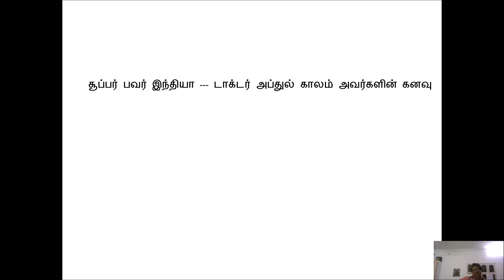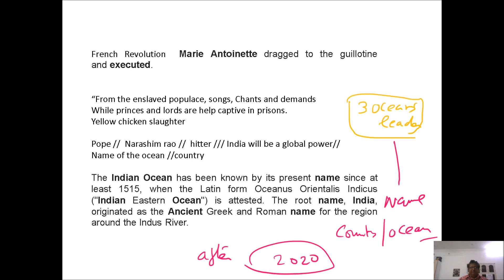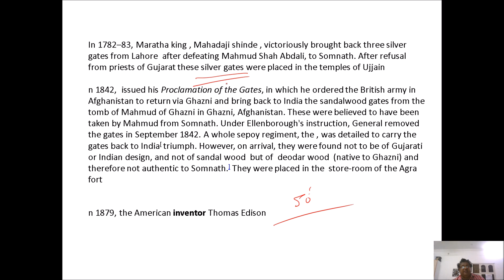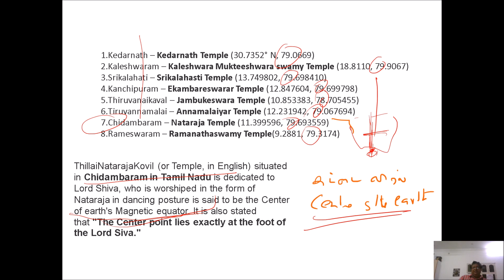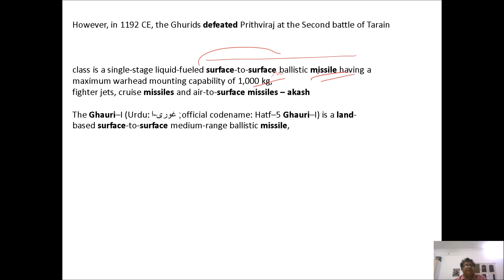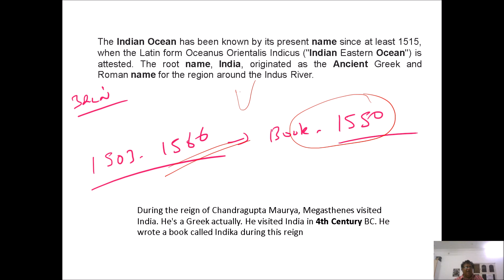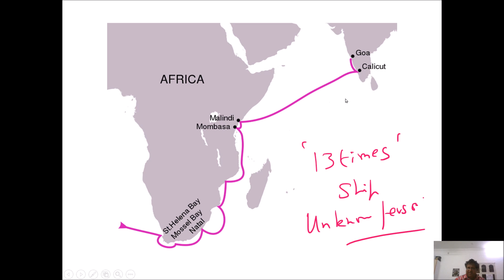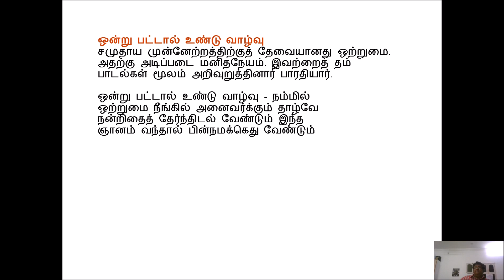MOTIVATION 5 சூப்பர் பவர் இந்தியா டாக்டர் அப்துல் கலாம் அவர்களின் கனவு